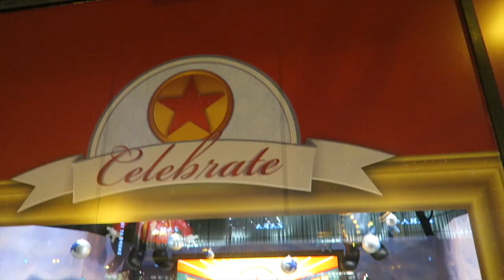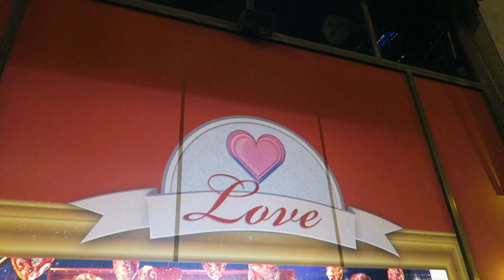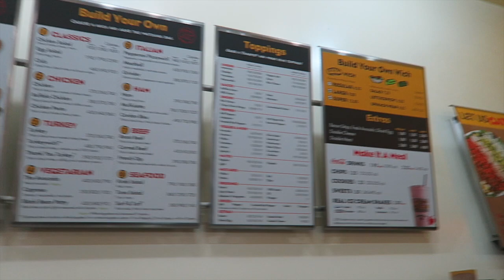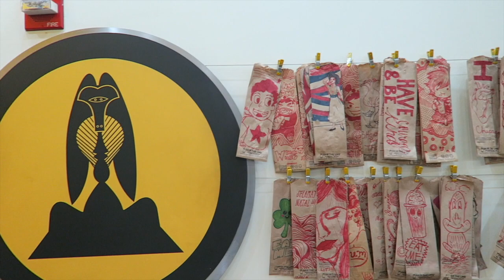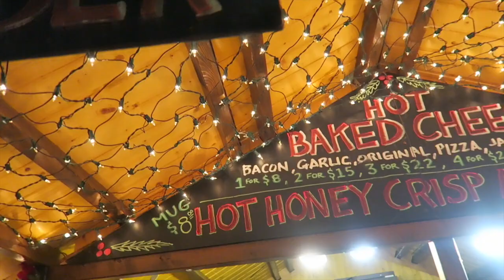Chicago Christkindlmarkt, River Front, & Macy's Windows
We've been looking forward to this day since we planned our trip to Chicago for Thanksgiving! We absolutely love downtown at Christmas time. We visit the Christkindlmarkt (three times), the river front, Macy's windows, Millennium Park, and more! We have so many important traditions and stories rooted here, and are so happy to share them with you!